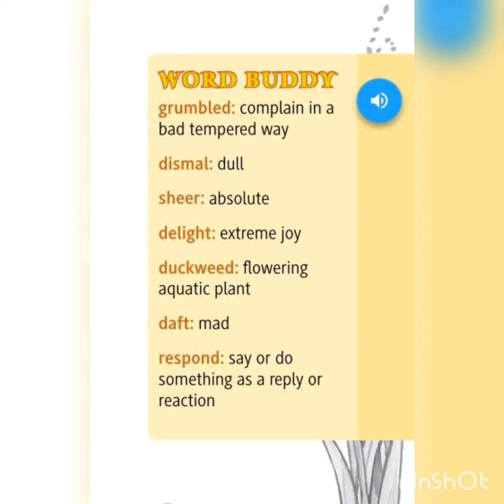Class-4| English | Daddy Fell Into The Pond| Part-2